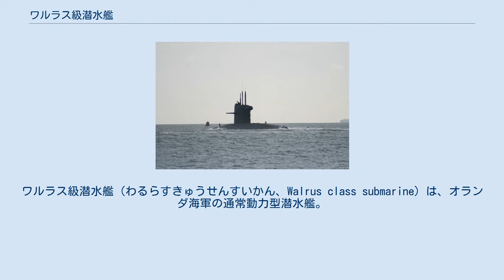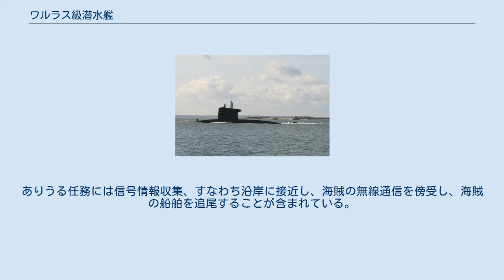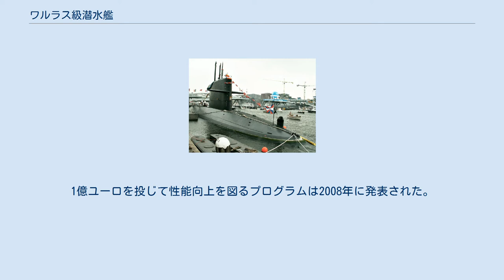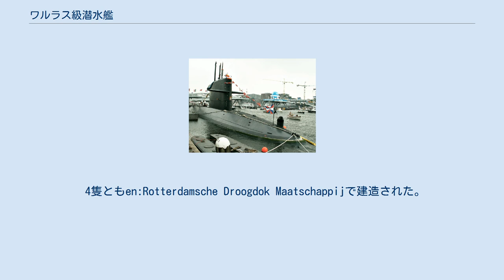ワルラス級潜水艦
ワルラス級潜水艦（わるらすきゅうせんすいかん、Walrus class submarine）は、オランダ海軍の通常動力型潜水艦。
 ワルラス級潜水艦は、十字型に組み合わされた潜横舵と縦舵のかわりに、X字型に組み合わされた潜横舵と縦舵を装備する潜水艦である。
この艦尾の配置は、最初1960年にアメリカ海軍の「アルバコア」で試験された。
その後、実用化されたものはワルラス級のほか、シェーオルメン級以降のスウェーデン海軍のすべての潜水艦、オーストラリア海軍のコリンズ級、ドイツ連邦海軍の212A型、海上自衛隊のそうりゅう型が存在する。
 ワルラス級は冷戦期のNATOにおいて高い需要があったが、それというのもワルラス級に高度な技量をもつ乗員ときわめて静粛な潜水艦が組み合わされていたからである。
当時、NATOの潜水艦の大半は原子力潜水艦か、または沿岸型の潜水艦であり、ワルラス級は希少な現役の外洋型のディーゼル・エレクトリック潜水艦であった。
 冷戦後、ワルラス級は、ユーゴスラビア、イラク、およびカリブ海において多くの機密情報収集作戦に従事した。
2002年9月から12月まで、1番艦のワルラスは不朽の自由作戦に参加し、アラビア海およびペルシャ湾において通信情報収集の役目を果たした。
 2010年6月、オランダはソマリア沖の海賊対策の支援のため潜水艦1隻を展開させることに同意した。
ありうる任務には信号情報収集、すなわち沿岸に接近し、海賊の無線通信を傍受し、海賊の船舶を追尾することが含まれている。
 2007年、オランダ内閣は、ワルラス級4隻の性能向上と全体的な運用可用性の向上のために乗員を追加することを承認した。
1億ユーロを投じて性能向上を図るプログラムは2008年に発表された。
性能向上は沿岸域作戦と新しい兵装に焦点を当てている。
これらには、現状のMk48 mod-4 魚雷から、アメリカから導入した同魚雷のmod-7 版に置き換えることや、1本の潜望鏡をL-3 KEO社製の船殻非貫通型光学マストに置き換えることが含まれており、光学マストにより、潜水艦には昼夜をとわずHD画像を撮影する能力が備わることになる。
さらに、耐圧船殻への耐腐食処置、ソナー・スイートのアップグレード、および新しい戦闘管理システムが加わることといった改良により、ワルラス級は少なくとも2025年まで作戦行動に従事することになる。
 4隻ともen:Rotterdamsche Droogdok Maatschappijで建造された。